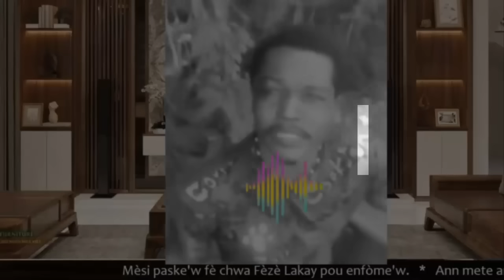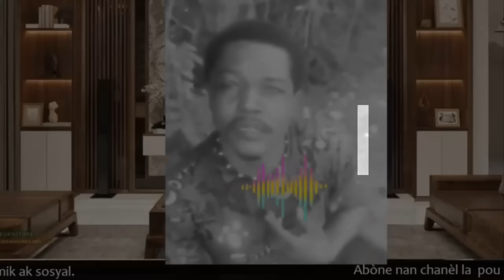Plizyè bandi tonbe anba Bwa kale jistis popilè pèp soveryen Savyen an